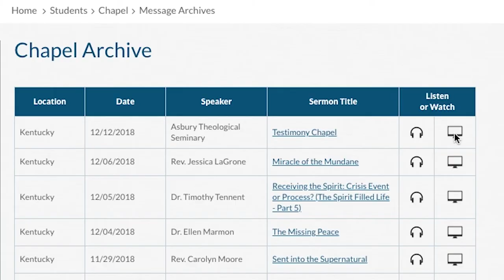Asbury Theological Seminary - Formation